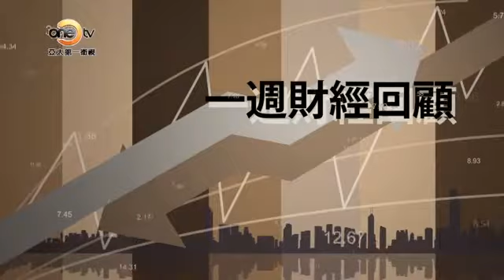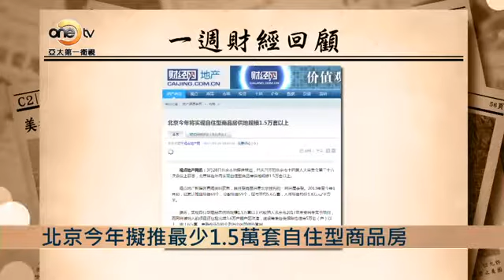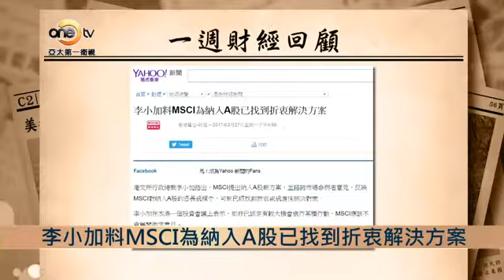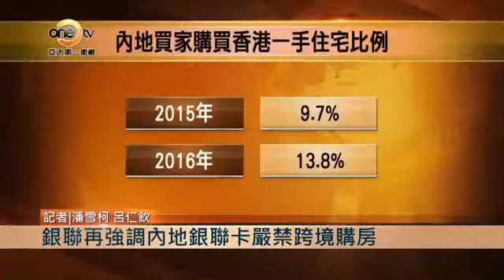【財經週報】英國向歐盟遞分手信 移民貿易成談判重點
英國首相特雷莎‧梅在星期三簽署了英國脫離歐盟的官函，並在當日由英國駐歐盟大使巴羅提交給歐洲理事會主席圖斯克，說明英方引用「里斯本條約」第50條，正式啟動為期至少兩年的脫歐程式。圖斯克在收到英方的官函後則表示，歐盟居民已經為英國的離開感到不舍，並希望將英國脫歐的損害減到最低。那麼既然英國已經決定要和歐盟分手了，為甚麼還一定要跟歐盟談判呢？